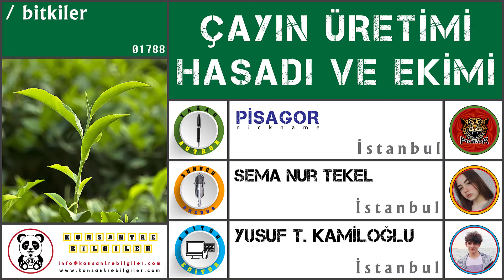ÇAYIN ÜRETİMİ, HASATI ve EKİMİ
Bu videomuzda " ÇAYIN ÜRETİMİ, HASATI ve EKİMİ " nden bahsedeceğiz.
İyi seyirler.